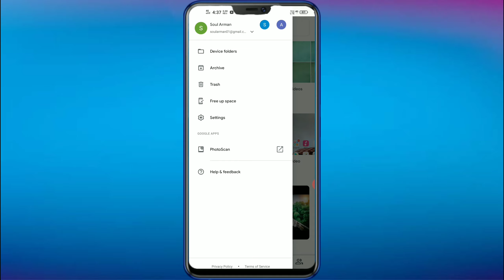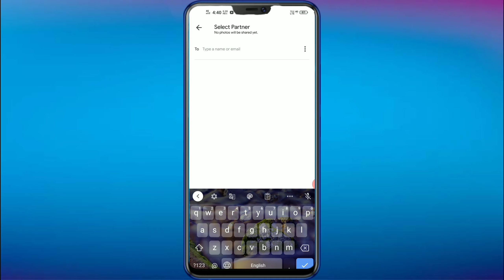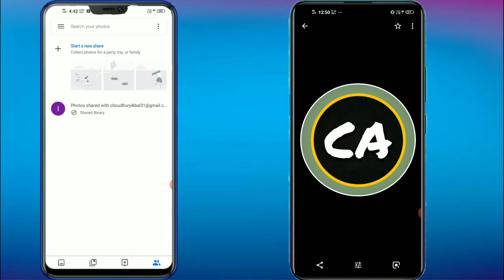Phone में इस Application हो तो ये Video देखो |कोई नही बतायेगा | New trick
About Video:-
Dosto Is video me bataya ki aap kesa kise ka be Google photo application ka sobe photo aap kesa deksakta ho .. video lastok dako maja Aayaga .

Or Dosto Video Posond Aya Tho ..

COVER TOPIC:-
(01) google photos me photo kaise save kare
(02) google photos me photo kaise save kare 2020
(03) google photo app se gallery me kaise save kare
(04) google photo app kya hai